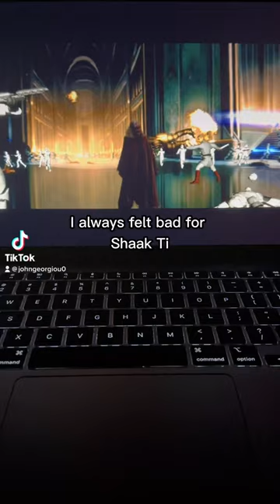ROTS Order 66 deleted scene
Feel really bad for her😂